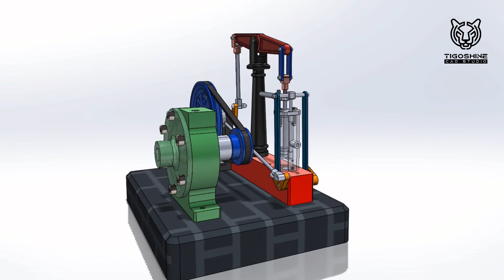Steam Engine with Horizontal Beam & Centrifugal Pump Animation | TIGOSHINE | Prem Munda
Working Animation of Steam Engine with Horizontal Beam & Centrifugal Pump by Prem Munda